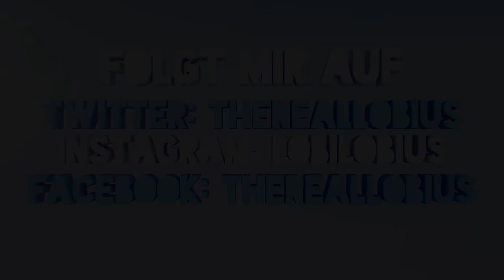VLOG | NEUES COMMUNITY PROJEKT & NEUES PROJEKT | WOCHE 13 |Lobi Lobius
▌► Vlog Info wichtige Themen Kanal Deutsch German

▌► ♥ Verwendete Musik ♥ ◄▐